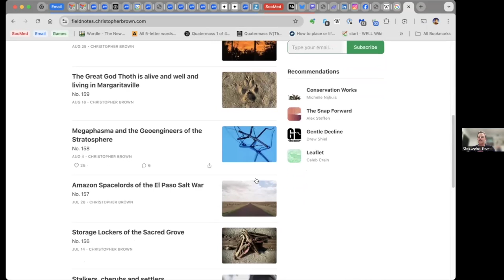Christopher Brown: A Natural History of Empty Lots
Christopher Brown is an author, attorney, and urban naturalist living in Austin, Texas. His newest book, A Natural History of Empty Lots: Field Notes from Urban Edgelands, Back Alleys, and Other Wild Places, blends nature writing, memoir, and nonfiction. The book explores the intersection of nature and urban spaces, encouraging readers to reconnect with the wilderness found in city edgelands and forgotten lots. Brown’s narrative examines how wildlife adapts to urban environments and offers practical advice for rewilding urban life without relying on remote landscapes. Through personal stories and reflections, he inspires readers to appreciate and act on the urgent need to preserve biodiversity within their immediate surroundings.